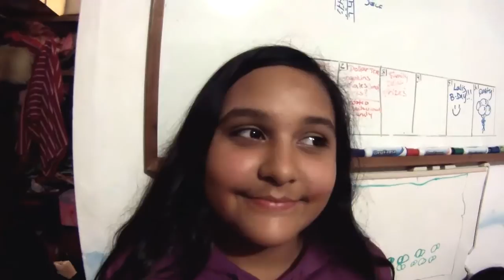Learn To Play Guitar - Free Guitar Lessons - Introduction Video - Leonardo Torres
I'm Leonardo Torres, I've been playing for 15 years now and I have come across a lot of cool tips and tricks to make learning and playing easy.